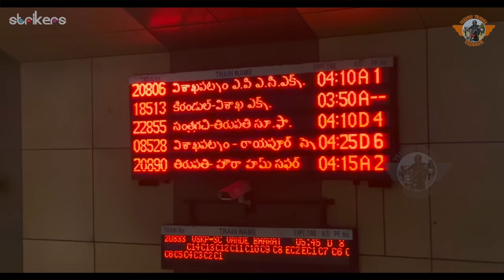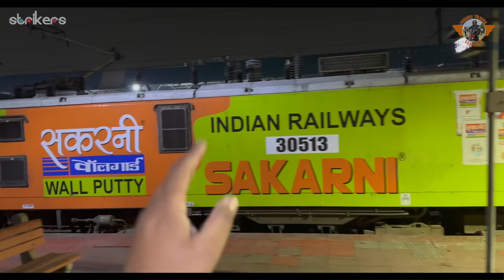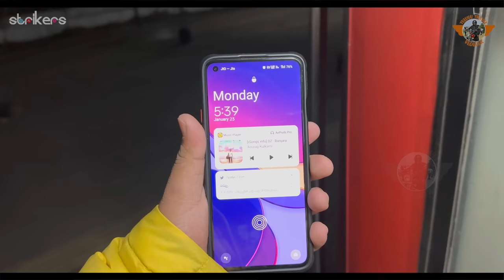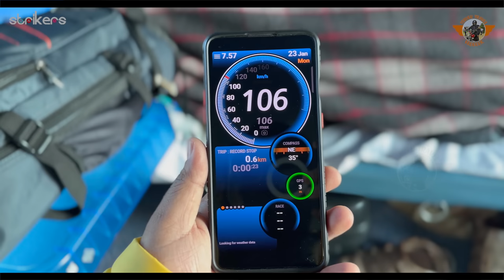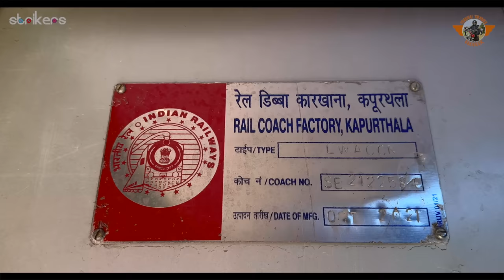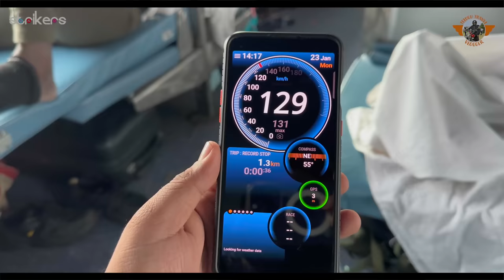Tirupati to Howrah Humsafar Express Train Journey ||Telugu Train Vlogs || Telugu Travel Vlogger